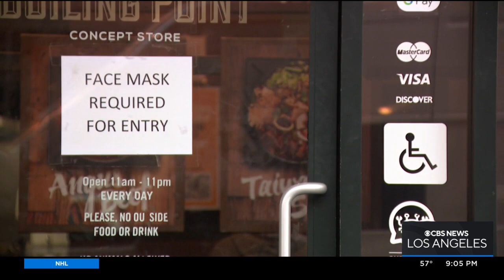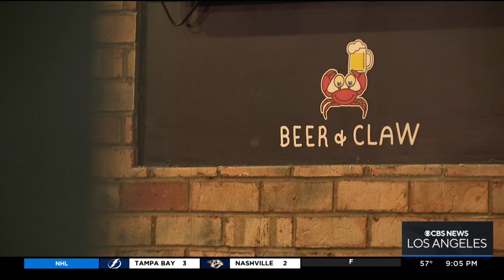Mixed Local Reaction as Pasadena, Long Beach Mask Mandates Lifted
Just one day after Los Angeles County did the same, Long Beach and Pasadena both announced a relaxation of their indoor mask mandate - which was met with mixed reviews from the public.